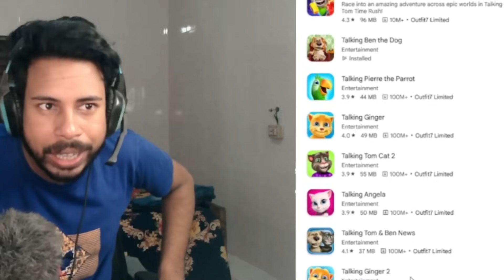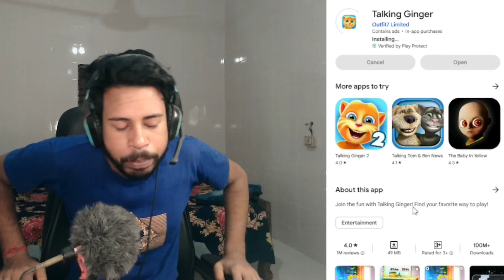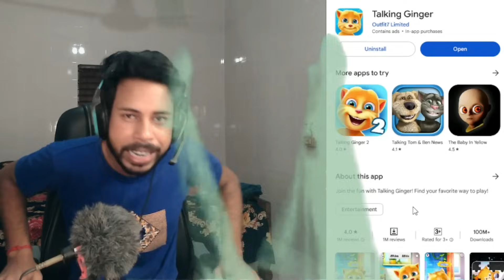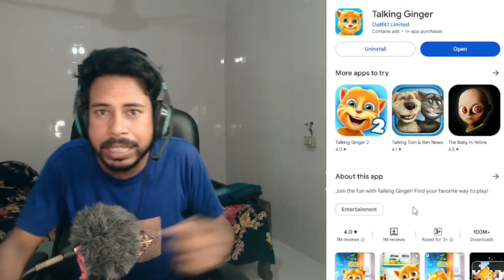Testing The Creepy TALKING GINGER App AT 3am *DO NOT DOWNLOAD*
Today we are Testing TALKING GINGER!! Bro all these talking apps are so creepy.. What should I play next?!